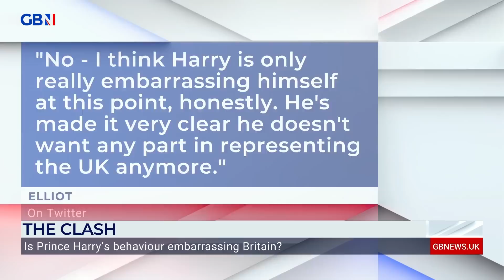The Clash: Is Prince Harry's behaviour embarrassing the UK?